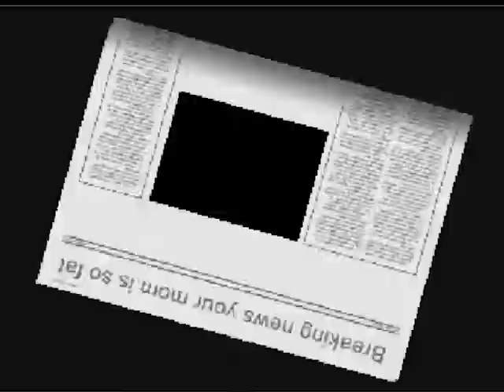The Channel of Egg Black Friday!!!!!!!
We wish you a balck friday!!!